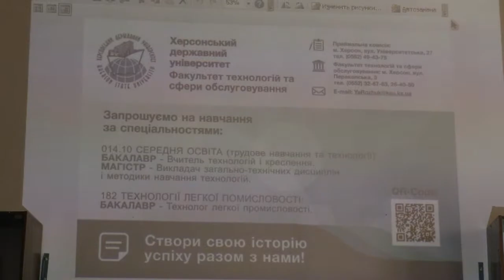ХДУ. Практикум для вчителів трудового навчання